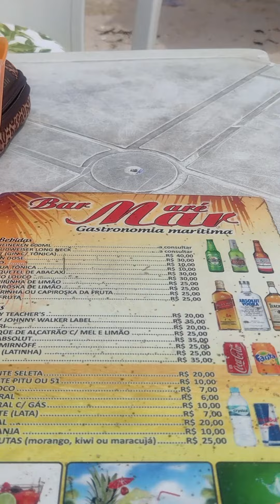PRAIA DO GUNGA EM JUNHO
Vale a pena conhecer a Praia do Gunga
Praia de beleza ímpar onde a natureza é um encanto. Se for de férias para Maceió, inclua a Praia do Gunga no seu roteiro de viagem. Vale muito a pena! Você vai adorar!,,porem nesse perido de junho , julho e agosto , sao meses que chovem muito